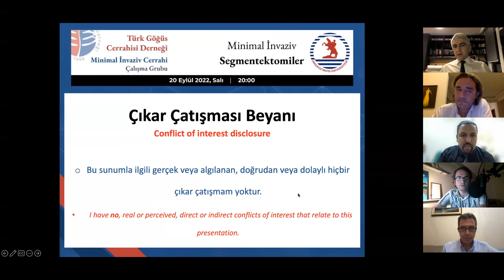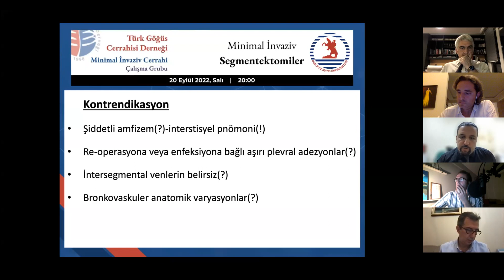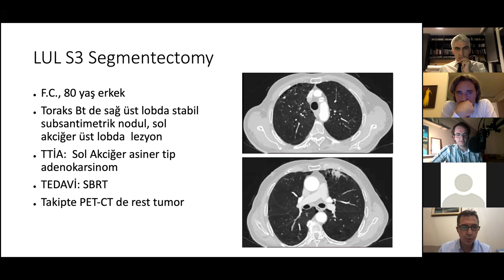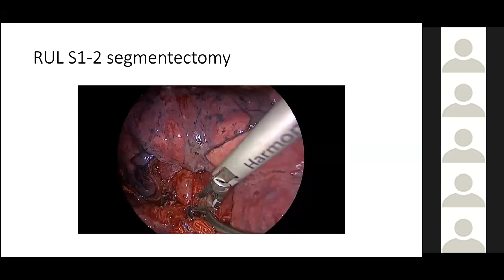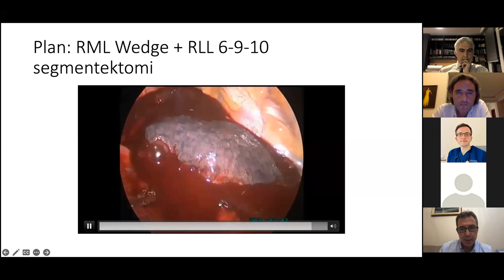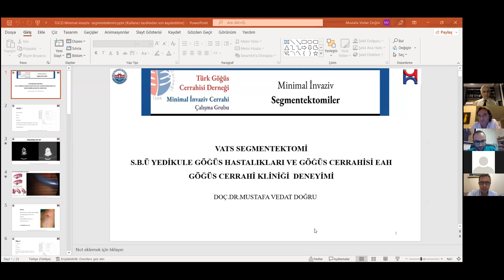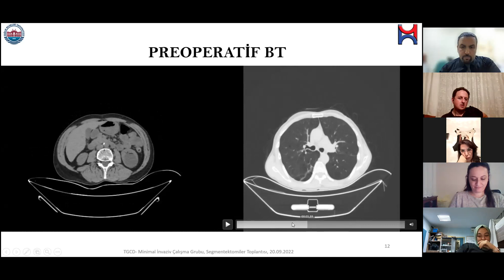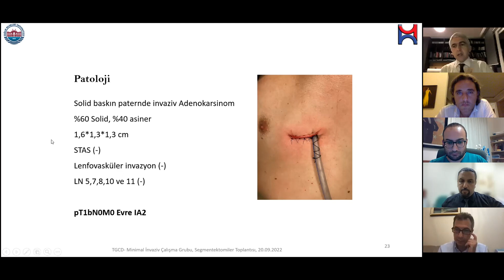"Minimal İnvazif Segmentektomi" toplantısı 20/09/2022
Oturum Başkanları
- Prof. Dr. Akif Turna (İstanbul Üniversitesi Cerrahpaşa - Cerrahpaşa Tıp Fakültesi Göğüs Cerrahisi A. D.)
- Doç. Dr. Cenk BALTA (Hatay Mustafa Kemal Üniversitesi Tıp Fakültesi Göğüs Cerrahisi A. D.)
Konuşmacılar:
- Prof. Dr. Celalettin Kocatürk (Medicana İstanbul Sağlık Grubu)
- Doç. Dr. Mustafa Vedat Doğru (Yedikule Göğüs Hastalıkları ve Göğüs Cerrahisi EAH)
- Dr. Öğr. Üyesi Selçuk Gürz ( Samsun Ondokuz Mayıs Üniversitesi Tıp Fakültesi Göğüs Cerrahisi A. D.)